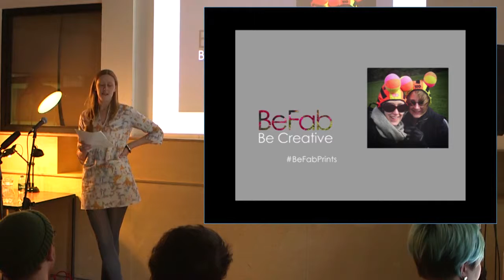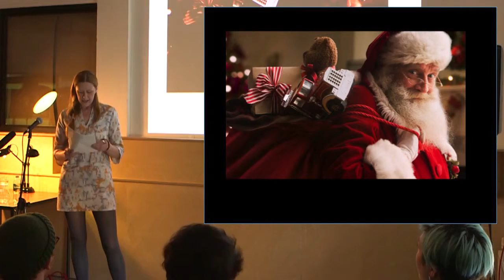Pecha Kucha 23 BeFab Be Creative